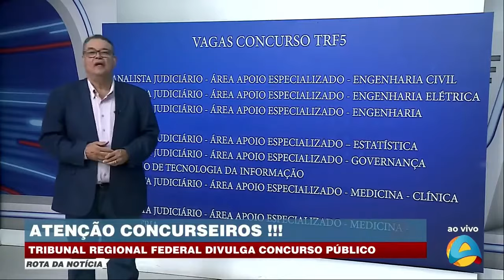Rota da Notícia - Homem preso em Alhandra; Suspeito de estuprar 6 mulheres em Pitimbu